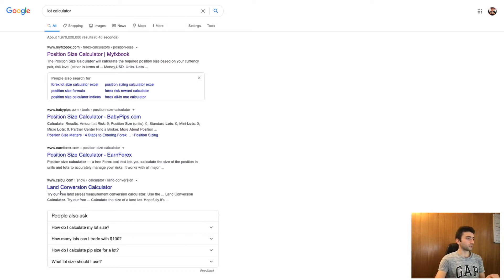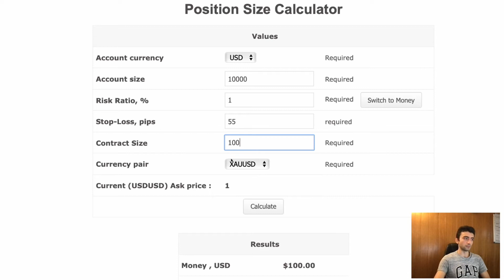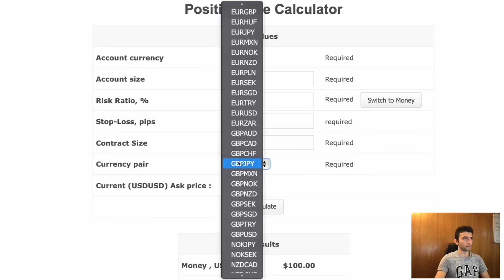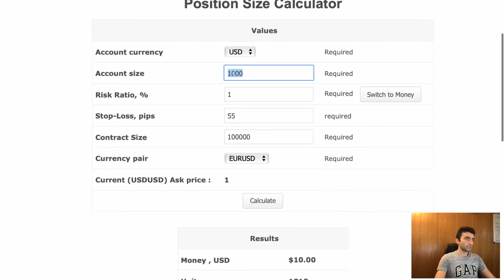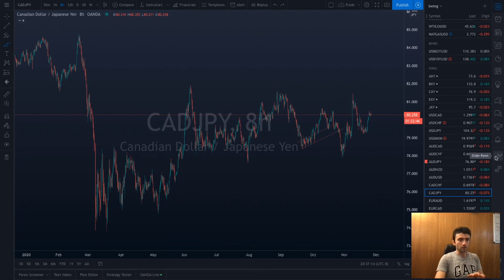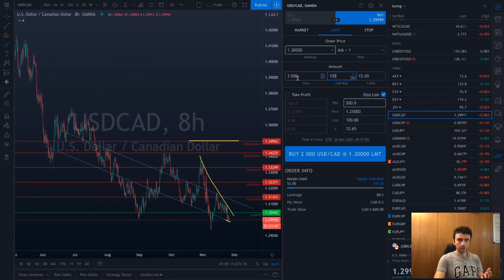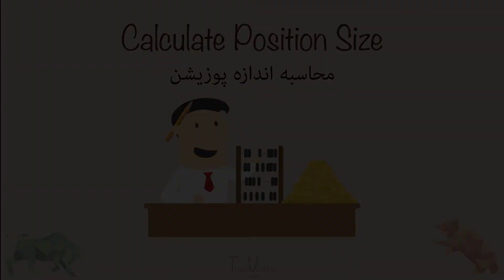محاسبه اندازه پوزیشن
یکی از مهمترین نکات در تریدینگ انتخاب اندازه معامله یا پوزیشن سایز است. در این ویدیو دو راه برای انجام درست این کار پیشنهاد کردیم. امیدواریم که این اطلاعات به کارتون بیاد و روز به روز به کیفیت معاملاتتون اضافه بشه.